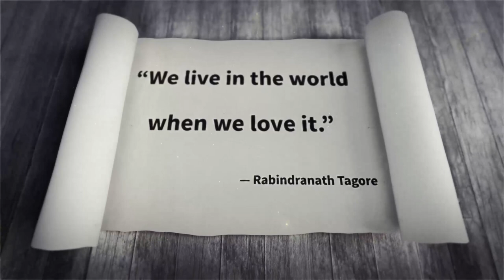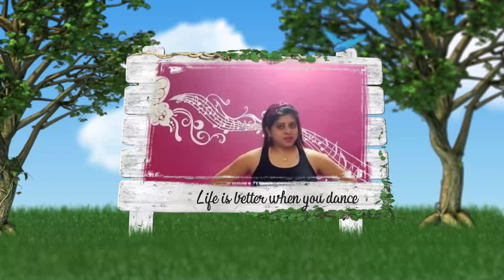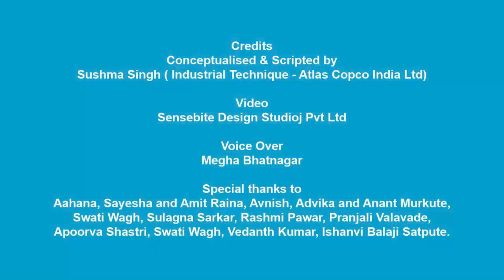A Short Film by Sushma Singh - Atlas Copco